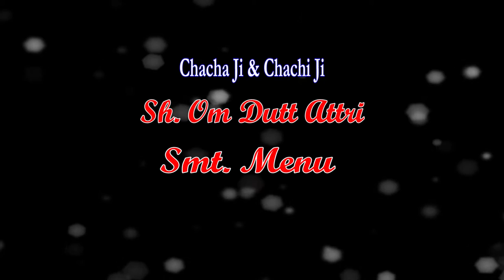Hemant and Preety ring ceremony highlight by hm movies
presented by HM MOVIES [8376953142]                                                        Hemant and Preeti   ring ceremony highlight .
all  types of photography ,cinemetography , total dslr work,all types of display work like led wall plasma screens zip crains etc.